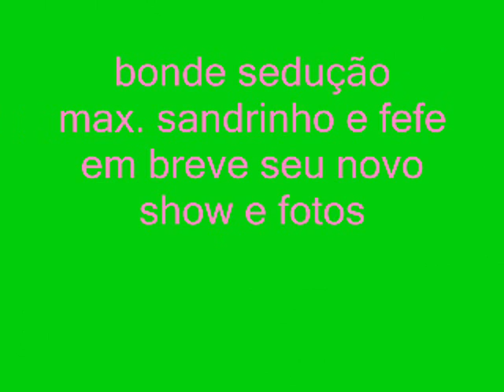bonde sedução em seguida novo formação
contatos para shows fone 80187873
max com seu jeito meigo e sensual para conquistar todas as novinhas do brasil
sandrinho muleks bravo com cintura de trovão